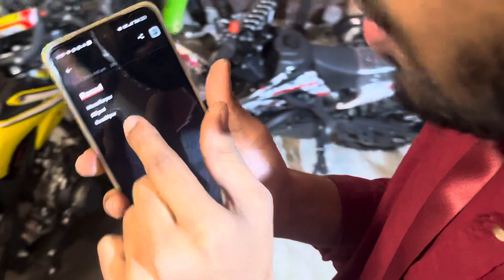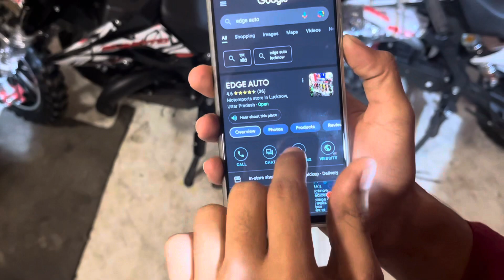125 cc dirt bike delivery details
125 cc dirt bike delivery details